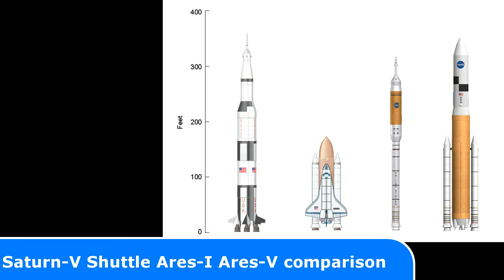25 ULTRA RARE Historic Photos of the Space Shuttle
ULTRA RARE Historic Photos of the Space Shuttle

1 During STS-101 Atlantis was the first Shuttle to fly with glass cockpit.
2 Challenger Disaster after takeoff
3 Crew of the Challenger Disaster
4 Remains of the Challenger crew are transferred to a C-141 bound for Dover Air Force Base
5 Saturn-V Shuttle Ares-I Ares-V comparison
6 Senator-astronaut John Glenn on the shuttle Discovery
7 EDWARDS AIR FORCE BASE, Calif. -- Space Shuttle Discovery leaves Edwards on the back of a modified Boeing 747. The Aug 19 takeoff marked the first leg of the orbiter's cross-country trek to its home at Kennedy Space Center in Florida.
8 The STS-36 vehicle and launch platform were rolled out to Launch Pad 39A on January 25 after the shortest stay in the Vehicle Assembly Building since return-to-flight. The distance between the VAB and Pad 39A is about 3.4 miles.
9 CAPE CANAVERAL, Fla. – Space shuttle Endeavour basks in the xenon spotlights on its nighttime journey from the Vehicle Assembly Building to Launch Pad 39A at NASA's Kennedy Space Center in Florida.
10 Like a rising sun lighting up the afternoon sky, the Space Shuttle Columbia soars from Launch Pad 39B
11 Thousands of gallons of water released as part of the sound suppression system at the launch pad create clouds of steam and exhaust as Space Shuttle Discovery lifts off from Launch Pad
12 The space shuttle Discovery and the International Space Station are in the midst of their rendezvous and docking activities in this image photographed by an Expedition 23 crew member aboard the orbital outpost. Part of a docked Russian spacecraft can be seen in the foreground.
13 The Leonardo Multi-Purpose Logistics Module (MPLM) visible in space shuttle Discovery's payload bay
14 The Space Shuttle Discovery flies near the International Space Station for docking but before the link-up occurred
15 The space shuttle Atlantis is seen over the Bahamas prior to a perfect docking with the International Space Station
16 An out-the-window view of the Leonardo Multi Purpose Logistics Module resting in Discovery's payload bay was recorded with a digital still camera from the International Space Station (ISS).
17 Launches of Columbia, Challenger, Discovery, Atlantis, Endeavour Space Shuttles.
18 President Ronald Reagan chats with NASA astronauts Henry Hartsfield and Thomas Mattingly on the runway as first lady Nancy Reagan scans the nose of space shuttle Columbia following its Independence Day landing at Edwards Air Force Base on July 4, 1982.
19 Workers at the Kennedy Space Center attach the 34,000 thermal protection system tiles to Space Shuttle Columbia in 1979
20 Workers at the Kennedy Space Center attach the 34,000 thermal protection system tiles to Space Shuttle Columbia in 1979
21 Space Shuttle Endeavour is ferried by NASA's Shuttle Carrier Aircraft (SCA) over Houston, Texas on September 19, 2012.
22 This aerial view of the Shuttle Enterprise from 1978 shows the shuttle orbiter being hoisted into Marshall's Dynamic Test Stand for the Mated Vertical Ground Vibration test.
23 Atop a barge, the space shuttle full-scale replica Explorer prepares to enter Clear Lake as it nears the completion of its eight-day journey from the Kennedy Space Center destined for permanent retention at Space Center Houston
24 Challenger wreckage remains and boxes of debris being lowered into abandoned Minuteman Missile Silos at Complex 31 on Cape Canveral Air Force Station.
25 On January 28, 1986, the Space Shuttle Challenger and her seven-member crew were lost when a ruptured O-ring in the right Solid Rocket Booster caused an explosion soon after launch. Search and recovery teams lifted the Space Shuttle Main Engines (SSME) from the ocean after the accident and brought them to a storage building in Kennedy Space Center's Complex 39.